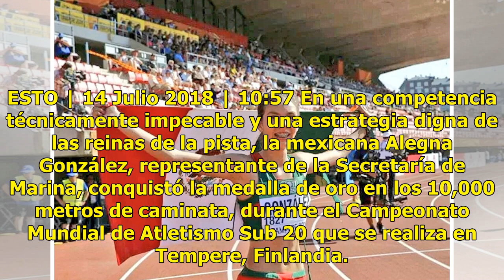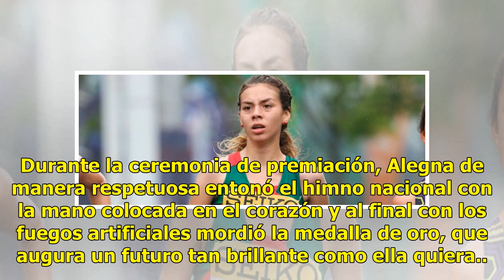Alegna González se proclama campeona mundial de Marcha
ESTO | 14 Julio 2018 | 10:57 En una competencia técnicamente impecable y una estrategia digna de las reinas de la pista, la mexicana Alegna González, representante de la Secretaría de Marina, conquistó la medalla de oro en los 10,000 metros de caminata, durante el Campeonato Mundial de Atletismo Sub...